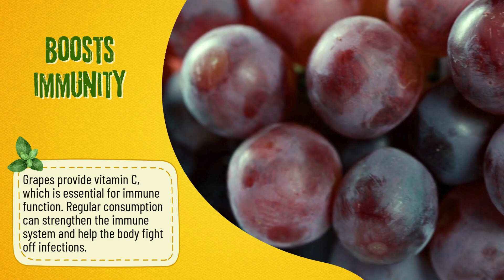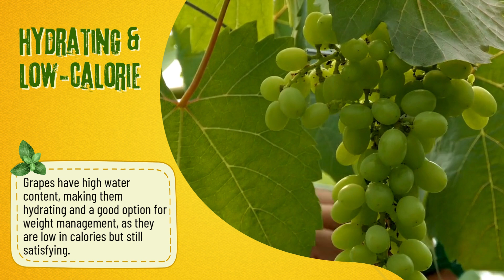Unlock the Amazing Health Benefits of Grapes 🍇 | Why You Should Add Grapes to Your Diet!Grapes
Unlock the Amazing Health Benefits of Grapes 🍇 | Why You Should Add Grapes to Your Diet!"
Did you know that grapes aren't just delicious but packed with incredible health benefits? 🍇 From boosting heart health to improving skin glow, grapes are truly a superfruit! In this video, we’ll dive into the top reasons why you should add grapes to your diet, including their powerful antioxidants, vitamins, and fiber content. Learn how they can help reduce inflammation, support digestion, and even aid in weight loss. Whether you're a grape lover or curious about healthy eating, this video will show you everything you need to know. 🍇
* Anti-Inflammatory Properties: Grapes contain compounds that have anti-inflammatory effects, which may reduce inflammation in the body and lower the risk of conditions like arthritis and certain cancers.
* Improves Skin Health: The antioxidants in grapes, particularly vitamin C and resveratrol, help protect skin from sun damage, reduce signs of aging, and may improve overall skin texture and appearance.
* Boosts Immunity: Grapes provide vitamin C, which is essential for immune function. Regular consumption can strengthen the immune system and help the body fight off infections.
* Supports Brain Health: Resveratrol in grapes has been linked to improved memory and cognitive function, as well as protection against neurodegenerative diseases like Alzheimer’s.
* Aids in Digestion: Grapes are a good source of fiber, especially in their skin. Fiber aids digestion, helps maintain regular bowel movements, and may improve gut health.
* Hydrating and Low-Calorie: Grapes have high water content, making them hydrating and a good option for weight management, as they are low in calories but still satisfying.
* Rich in Antioxidants: Grapes are a great source of antioxidants like flavonoids, resveratrol, and quercetin, which help protect cells from free radical damage, reducing the risk of chronic diseases like cancer and heart disease.